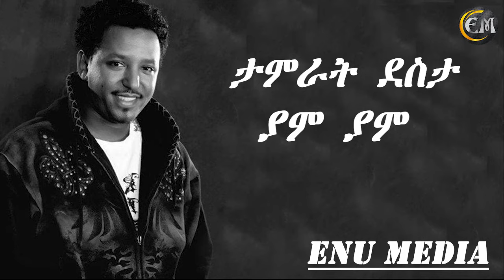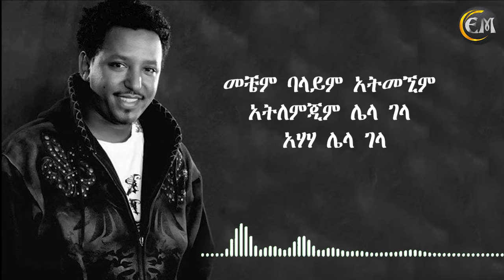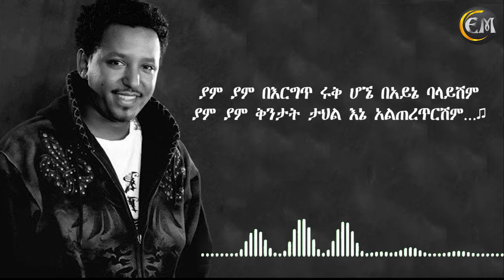Tamirat Desta - yam yam Lyrics ታምራት ደስታ - ያም ያም - Ethiopian Music Lyrics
Tamirat Desta - yam yam Lyrics  ታምራት ደስታ - ያም ያም
 Ethiopian Music Lyrics